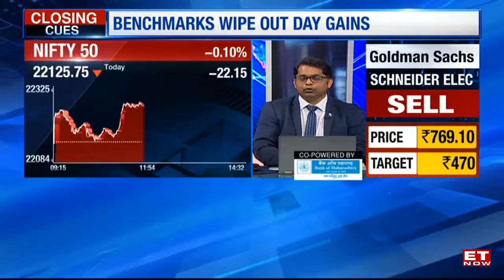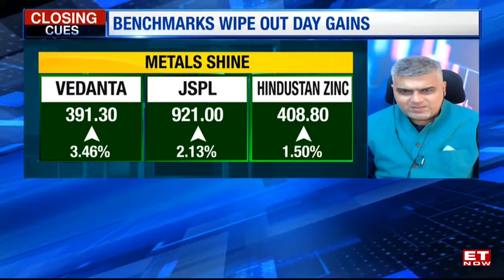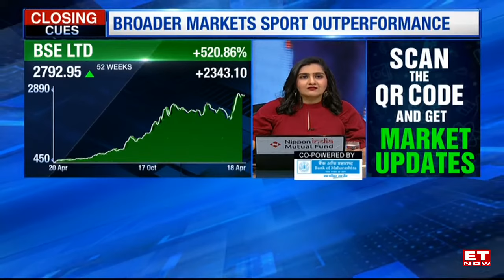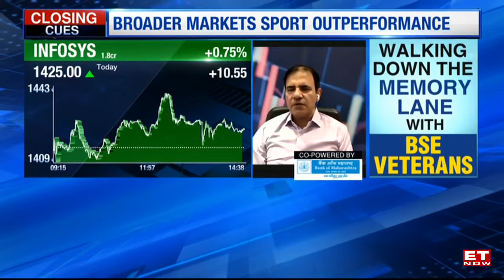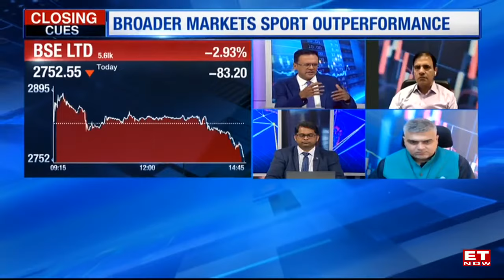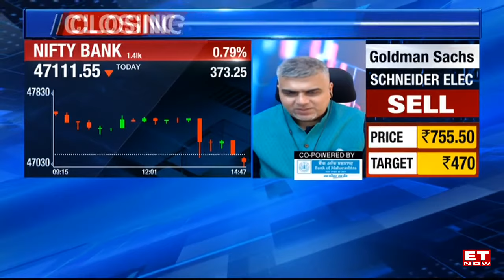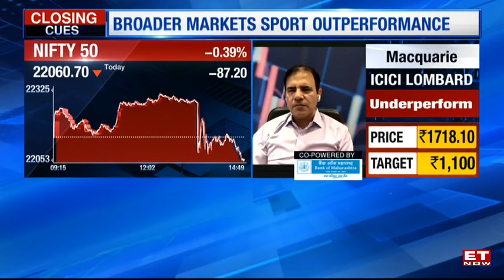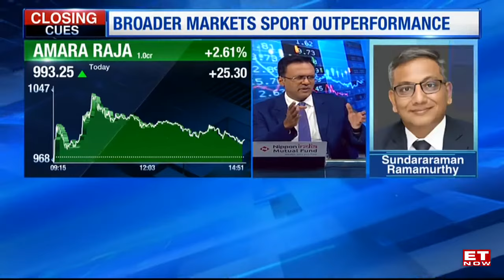Telecom Sector To Expect Hikes After Elections, Jio More Focused On Profitability | Sandip Sabharwal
Sandip Sabharwal tells about telecom sector that voda idea, jio are more benefited. Telecom sector expects hike after the election.